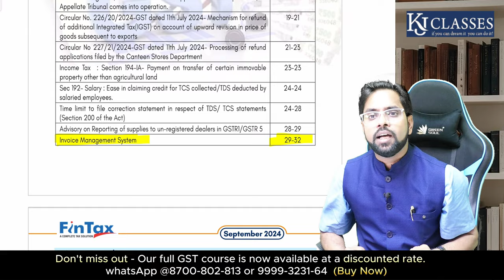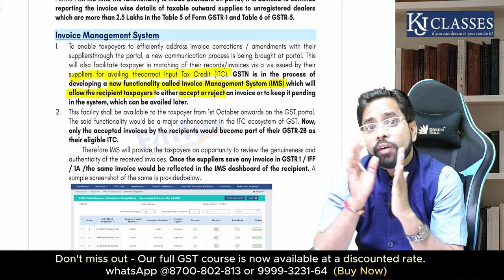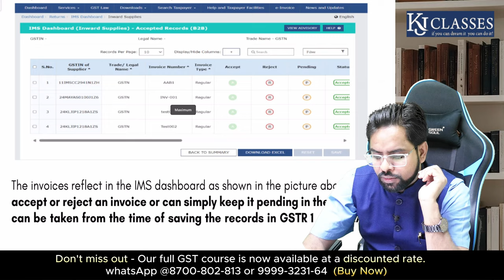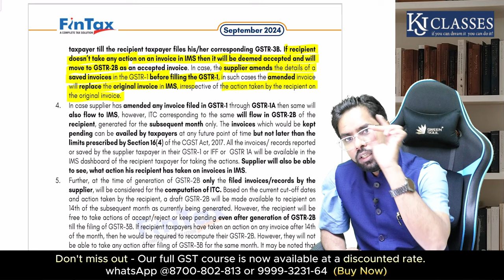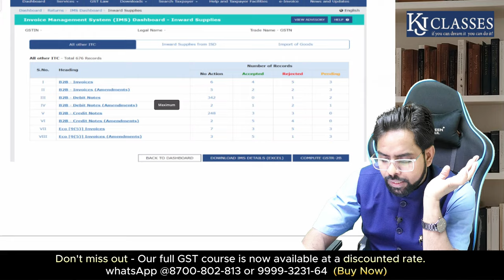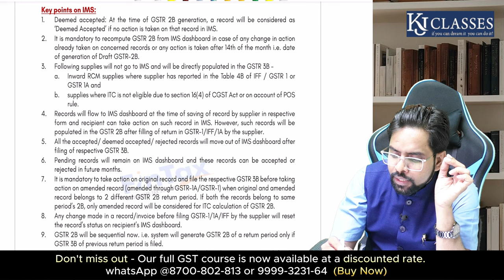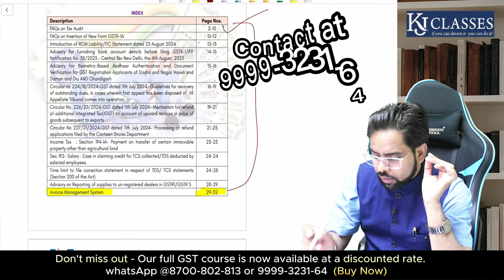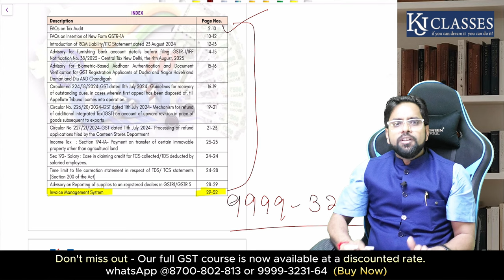GST में IMS (Invoice Management System) क्या है ?